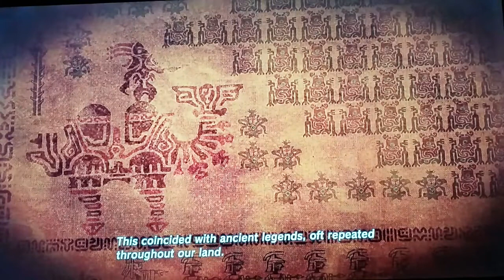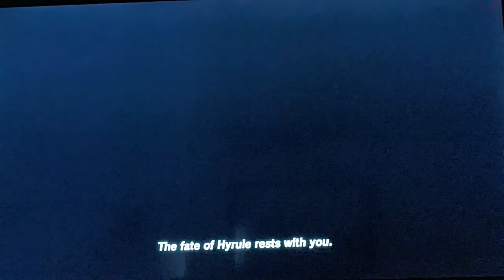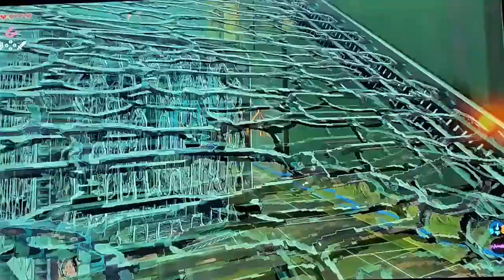Dad Baby Let's Playz - Zelda Breath of the Wild Episode 4